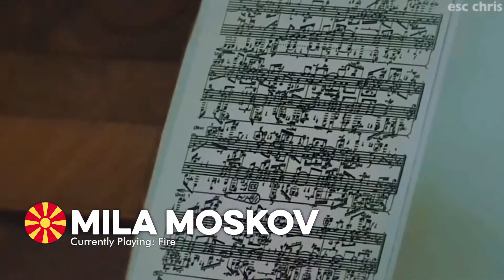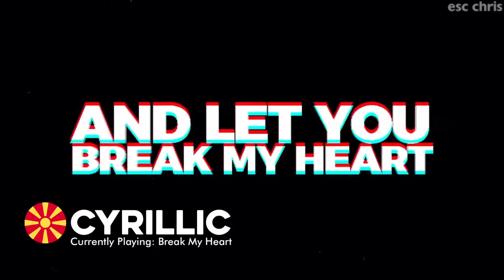Who Should Represent North Macedonia In Eurovision 2022? | Ideal Eurovision 2022 🇲🇰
a list of 10-15 artists for each 2021 country (+ armenia) that I’d like to see at esc next year!

any 2020 artists that weren’t reselected for 2021 will be automatically included in these videos.

who would you like to see represent North Macedonia in Eurovision next year?